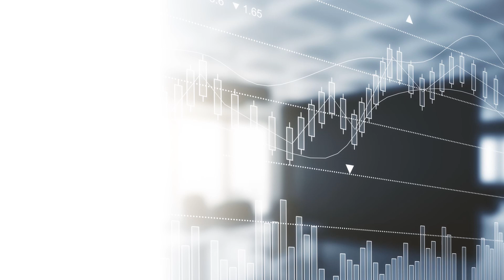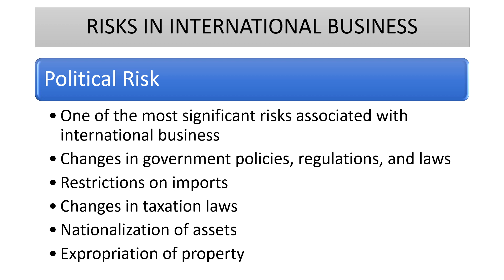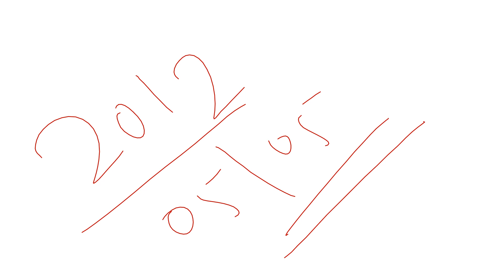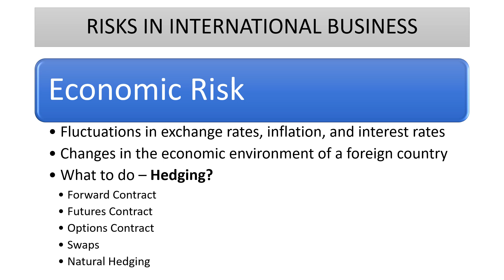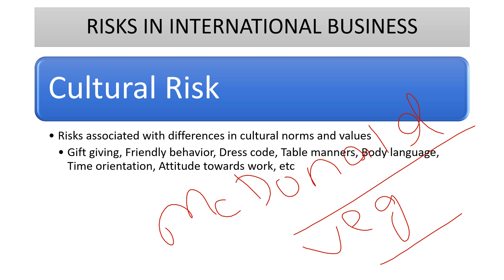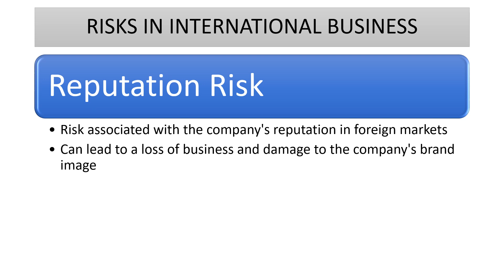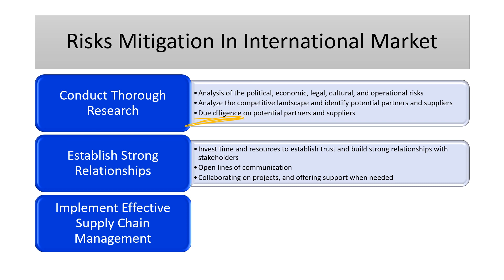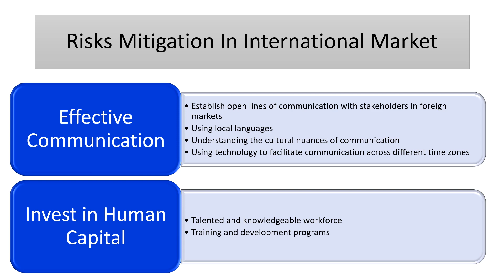Risk Management in International business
In today's global economy, international business is essential for growth, but it also comes with unique risks. Risk management is a critical component of international business success. In this video, we'll take a deep dive into the different types of risks that companies face when operating globally and provide you with practical strategies for managing and mitigating them.